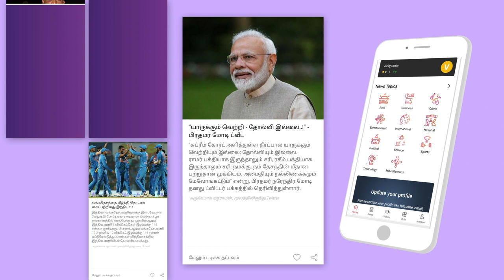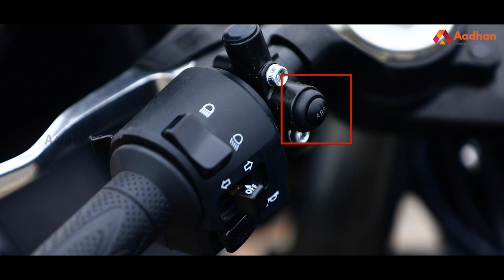Benelli 302R Detailed Review | Aadhan Tamil | Mechanic Shop | Episode 17